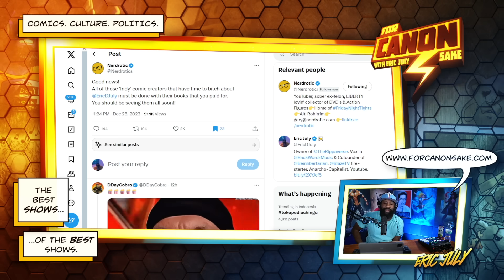You should take this seriously...